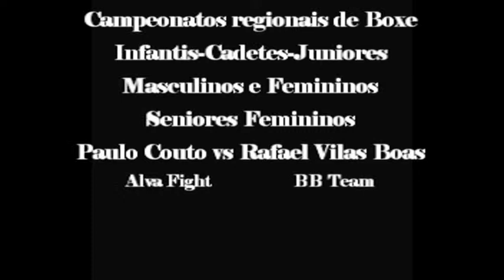Boxe Paulo Couto vs Rafael Vilas Boas Boxe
Paulo Couto vs Rafael Vilas Boas Boxe